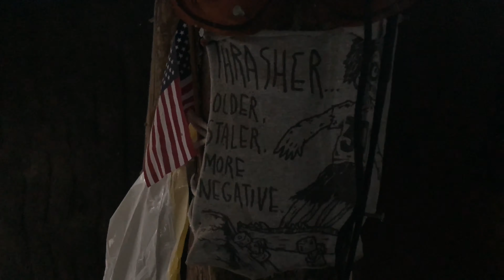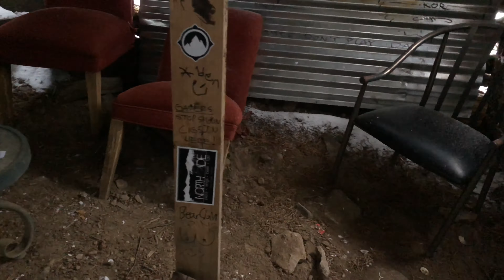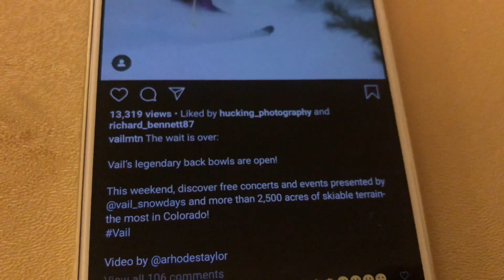Things Are Opening